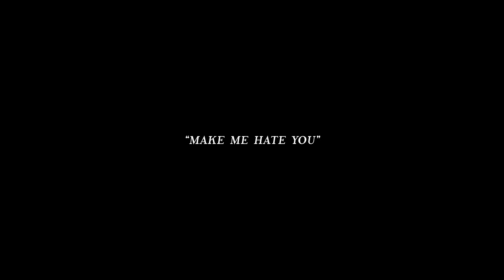SHATTER EFFECT - MAKE ME HATE YOU ( official video )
SHATTER EFFECT performing MAKE ME HATE YOU  ( UK & Eire Release 20th November 2015 ) from their debut album WE ARE WARRIORS .

Produced by Simon Britton  & Jon Moon at Sensible Studios.
Video produced by AJ Davies from Born Music.